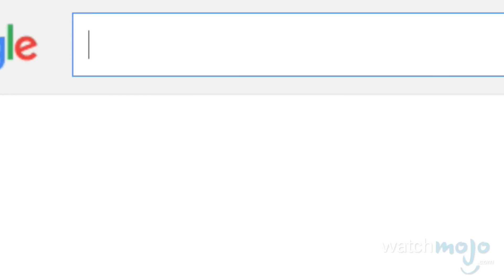Top 5 Myths About Gladiators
Yes, Maximus, we are entertained, but this video might change the perception. Welcome to WatchMojo's Top 5 Myths. In this instalment, we're dispelling myths about history's most fabled profession: the gladiator.

Many of these misconceptions come from the movies, and while they often present a fairly accurate depiction of a gladiator’s life, creative liberties are of course taken in the entertainment industry. With that out of the way, let the games begin as we count down the five most often-believed myths about gladiators.